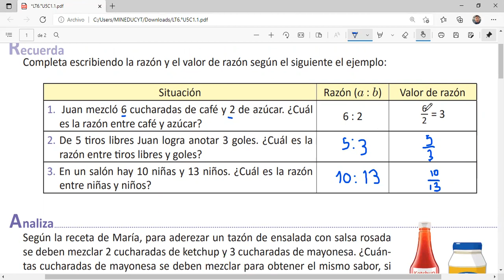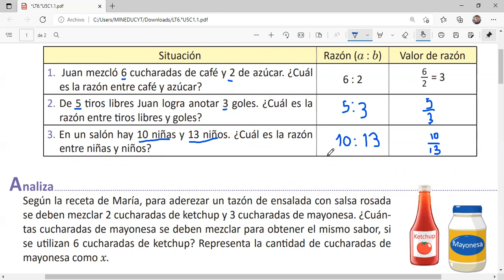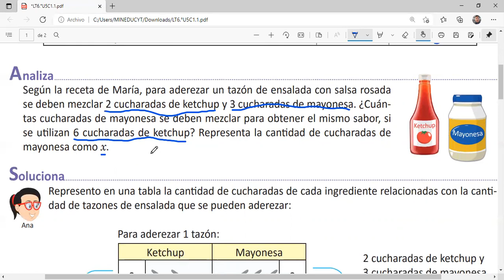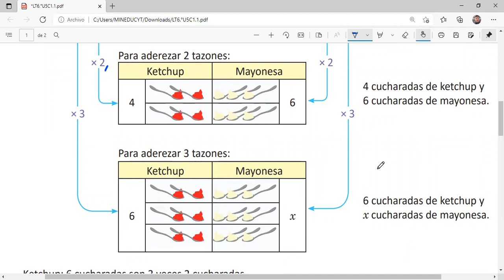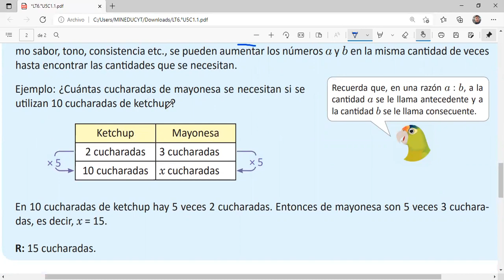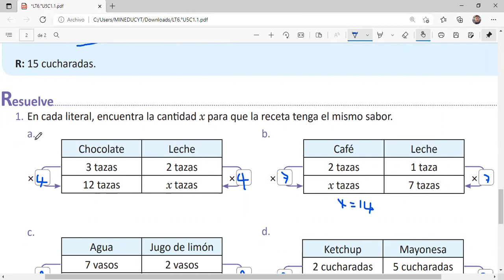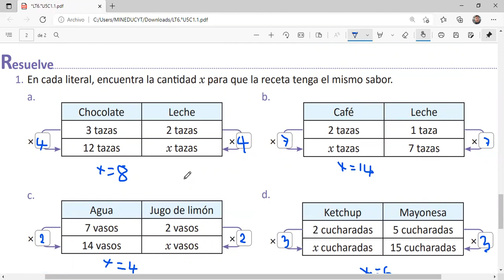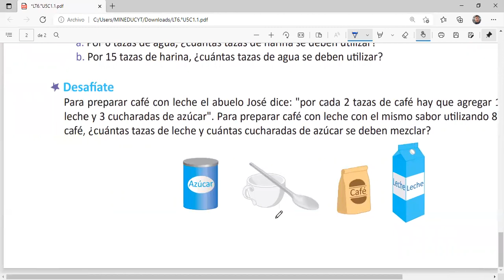1.1 Variación de cantidades para obtener la misma razón. ESMATE 6°, F3:SEMANA 3 (VIERNES)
Socialización de lección de ESMATE 6°, FASE 3, SEMANA 3, que corresponde al viernes.